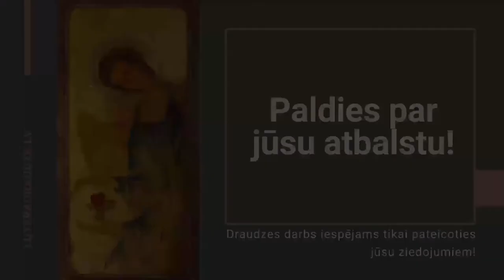19.09.2020., L.Rozentāls, Lk 18:9-14, “Lai muitnieks un farizejs satiekas”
Kam mēs pašlaik jūtamies tuvāk? Vai tam, kurš stāv Dieva priekšā un pateicas par savu dzīvi? Vai arī tam, kas redz savu dzīvi satriektu gabalos un vairs nespēj to savākt vienā veselumā? Vai tam, kurš svin, ka dzīve ir laba, vai tam, kuru dzīve vienmēr pieviļ, un neizdodas, un izbirst caur pirkstiem? Abi stāv templī, abi lūdz Dievu.

Lasījums: Lūkas evaņģēlija 18. nodaļa, 9. līdz 14. pants.

# Rīgas Lutera draudze var pastāvēt tikai pateicoties jūsu ziedojumiem. Paldies par sniegto atbalstu!